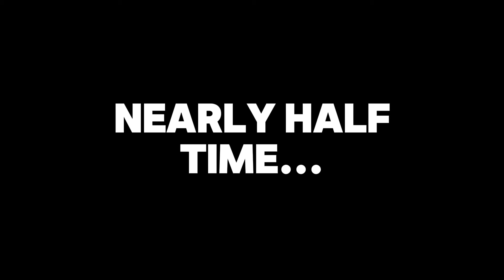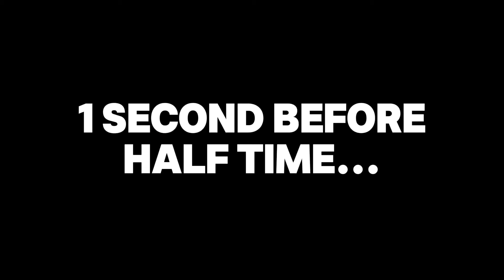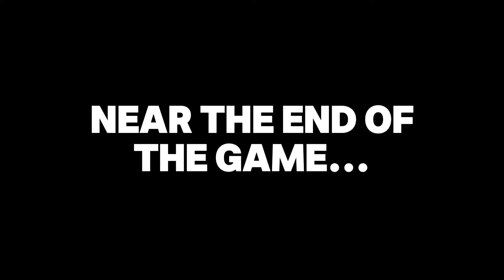Man City Vs Arsenal In A Nutshell 😂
In this video I showcase what happened in the premier league game man city vs Arsenal.. some really funny things happened 😂 Make sure to like, comment and subscribe if you enjoyed!

Messi, neymar, Ronaldo, premier league, Haaland, arsenal, man city, mbappe, Real Madrid, La liga, Barcelona, lamine Yamal, football skit, funny